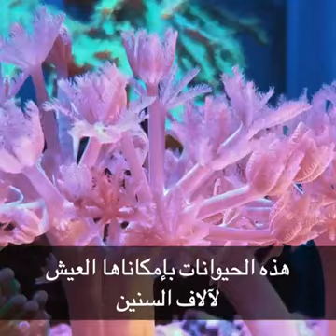How to make Money at Home!